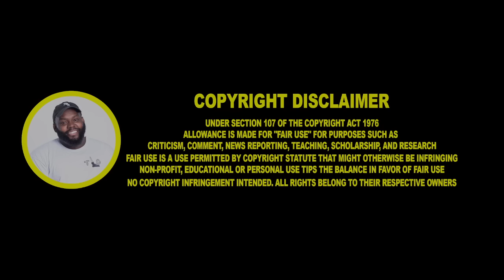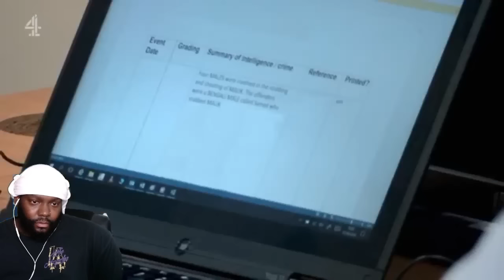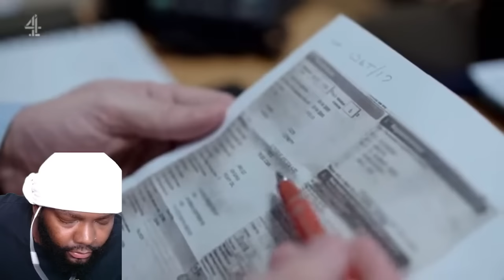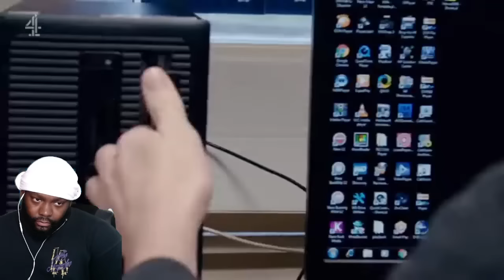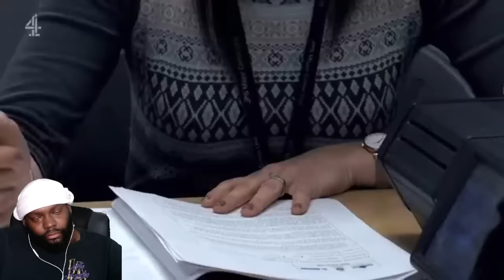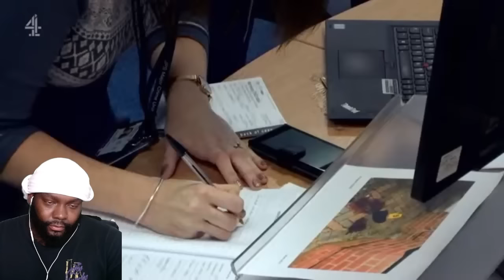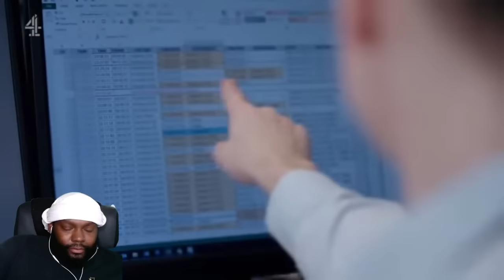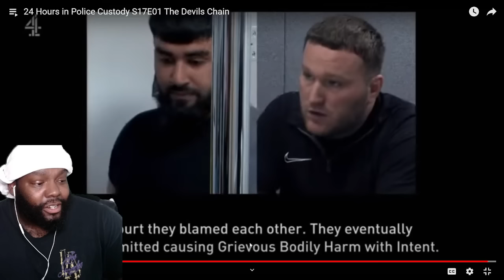CHICAGO DUDES REACTION TO 24 Hours in Police Custody S17E01 The Devils Chain